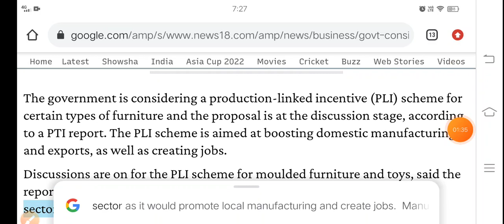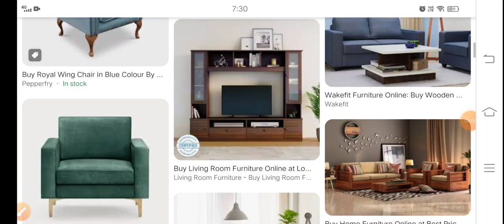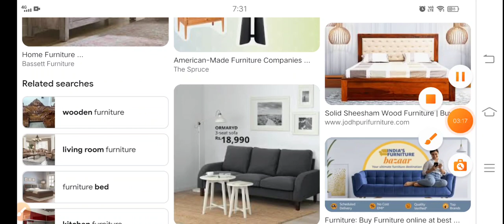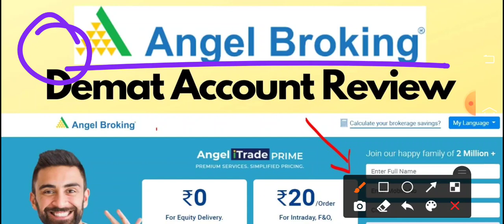सरकार इस कंपनी को चांद पर ले कर जाएगी Jyoti Resins and Adhesives